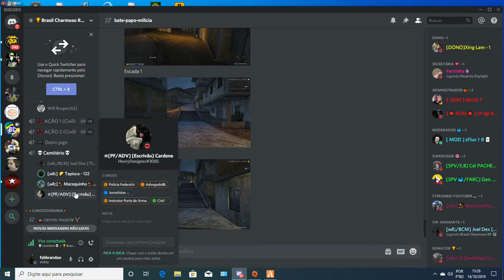GTA San Andreas Role Play